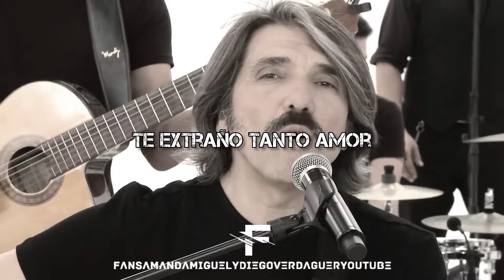Diego Verdaguer - Volveré (Letra)